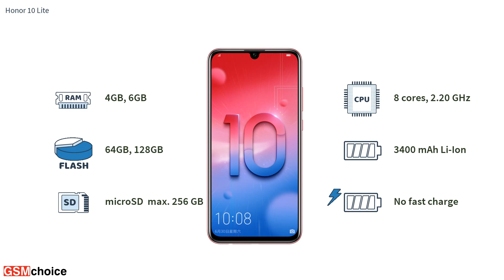Honor 10 Lite - Smartphone specification by GSMchoice.com